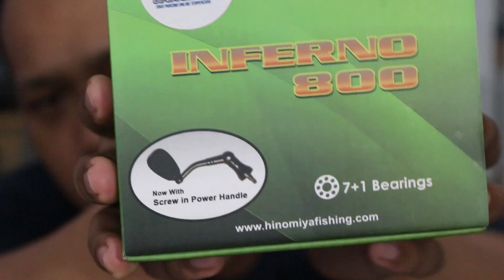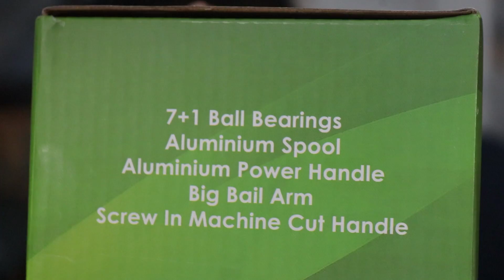Reel 200 ribuan paling Recomended | Hinomiya Inferno Gen II Power Handle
Link Pembelian